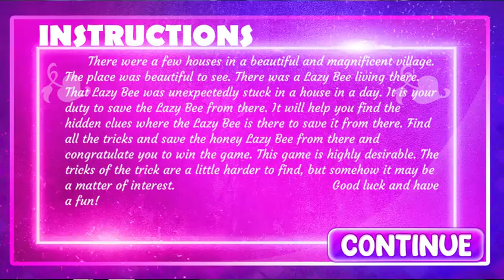G4K Smiling Panther Escape Game Walkthrough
Designed By  : Isla
Developed By  : Isla